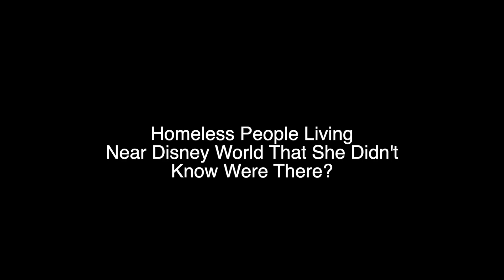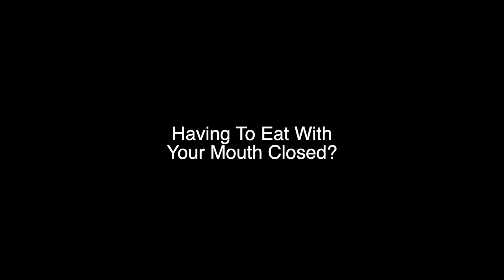What is Jenn Tracker So Scared Of?